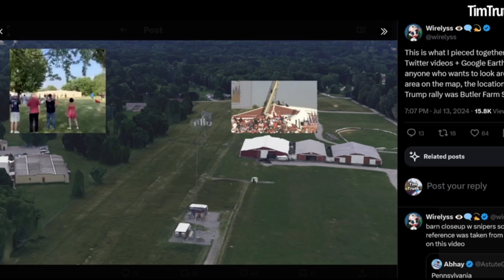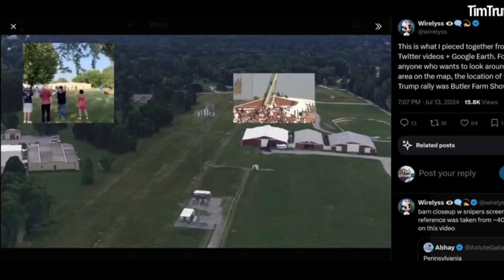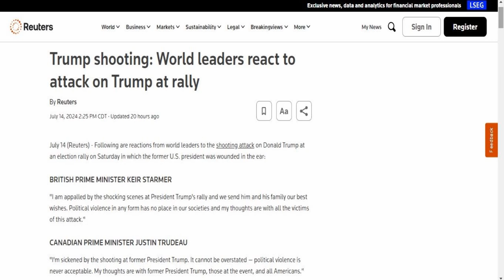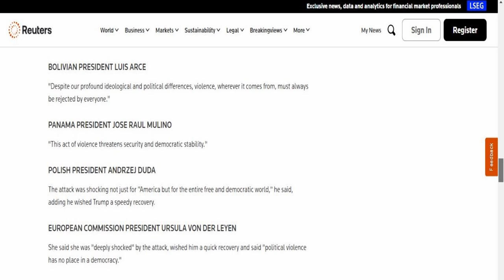Was The Assassination Attempt on Trump staged? Was there a code in all the world leaders' reactions?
1-Security guards seem too relaxed and casual about the incident,!
2-Trump's hand goes on his ear fisted, would that be a normal reaction to an injured part of your body?
3-His hand has no blood on it!
4-Blood from Trump's right ear seems to not drip any longer!
5-They take their time to get moving to make sure camera crew have plenty of time to take perfect shots of the scene from various angles!
6-How did the assassin shoot his right ear from that angle when Trump has turned to the right? He'd either miss him completely or hit his face!
7-Why the snipers on the roof who had their guns pointed at the assassin didn't shoot him before he allegedly shot Trump?!
8- Why the police and security guards didn't do anything despite all the warnings given by people!!?
9- What's the secret code in the messages sent by all the world leaders all having a variety of this phrase: "Political Violence has no place on our democracies"?
10- Why no security guards were injured or shot at?

Trump's own speech on his alleged assassination attack proves my point as he keeps trying to prove a few things;
1- He repeatedly says in various ways that there was a lot of blood everywhere, but we know from the pictures and videos that there weren't not even trace of blood on his hand, which ironically shows behind himself as he gives the speech.
2- He wants to use that the fact people didn't stampede or there was no chaos in his own advantage by saying that they were all worried about him and didn't even care about themselves. This is typical of his characteristic as he thinks the world rotates around him. The reason people were not scattered or there was no chaos was that most people didn't even realize there was a shooting for a while as the sound of the shots were muffled, and afterwards, they looked like they were more afraid of the security guards shooting them as the ones on the stage had their guns pointing at people.
3- He keeps trying to solidify the idea that God protected him, because he know majority of Americans are religious and would buy that while he himself after the security guards finally picked him up after a long time being down there, he stood up, held them guards back by saying "Wait, wait, wait", then he raised his right hand in the air, which had no blood on it whatsoever and shouted "fight, fight, fight". If he was even remotely concerned about other people's lives particularly his own body guards, security or others, not even his own life, then he would not think of standing there and giving more time and chances to the assassin to shoot more at him.
4- He repeatedly said there were many shots fired going past the guards and himself, then why did he do what he did as I mentioned above? Only because the whole thing was staged for that moment to be part of the history.
5- He also said in Pennsylvania that monuments of heroes should be made and they should be celebrated, because he's established he is a hero, and he wants a monument of himself made and go down the history as a political hero, which is why those pictures and those "Fight, fight fight" words were all necessary and the main part of the whole show.
There are a lot more I'm not going into details of as I'm running out of space here, but offering money to the families of the dead also is another way of the rich to buy their silence and still have their support. I don't personally think the other two that he says they were injured but doing well, are actually doing well either, because this is again his typical way of speech. he has said similar things about U.S soldiers who were injured in Iraq after Iran attacked their base and he just played it down.

I'm sure as you keep looking at the images and videos, you will find more evidence of the whole thing being fake and staged. Please put your observations down in the comment for others too see too.

Seek the Kingdom of God and Discernment of the Holy Spirit instead of trying to figure it all out yourself by listening to this and that person.

Please note: The web page takes a full 1 minute to load.

The least one can do to support us is one or combination of the following:

♥ Liking, Commenting, and Sharing our video's